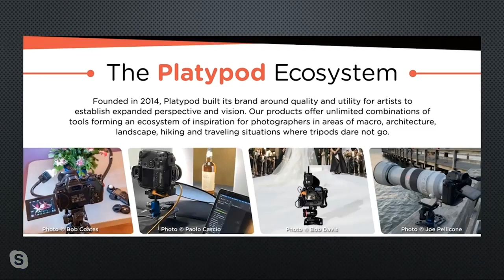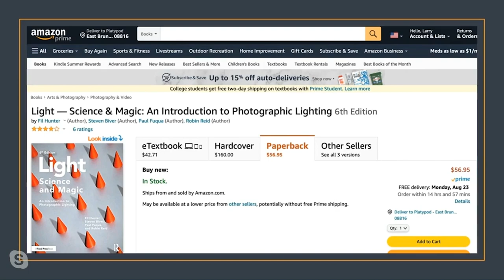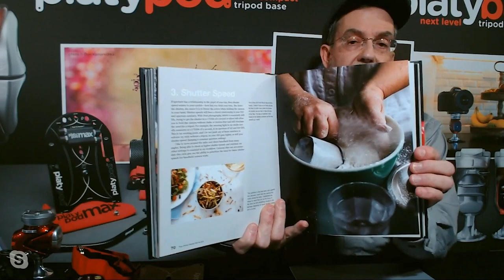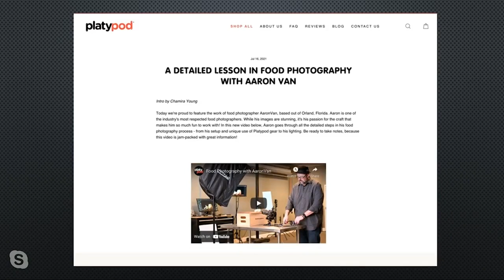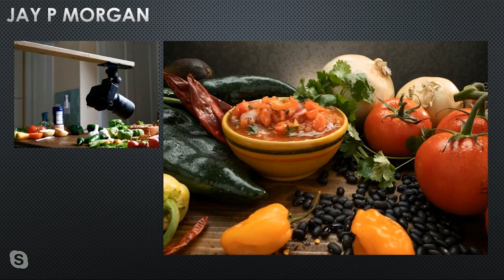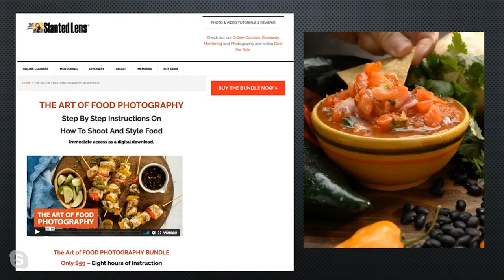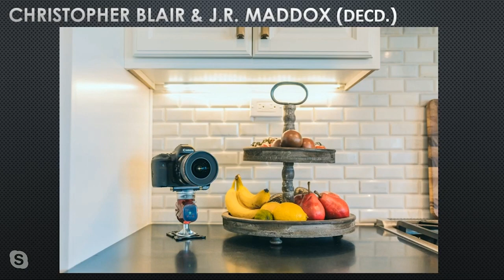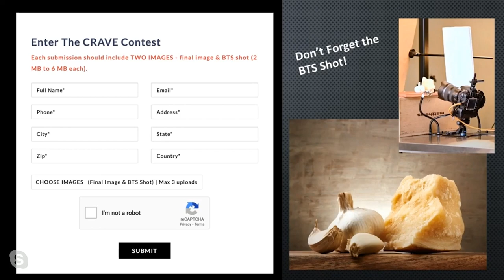Photoshop World 2021 with Dr. T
In this recent webinar shared at Photoshop World, Larry T. and Larry Becker share how-to techniques on lighting food, real estate, closeup work and maximizing creativity with your Platypod gear. These are ideas to help you expand your skillset and in turn revenue!